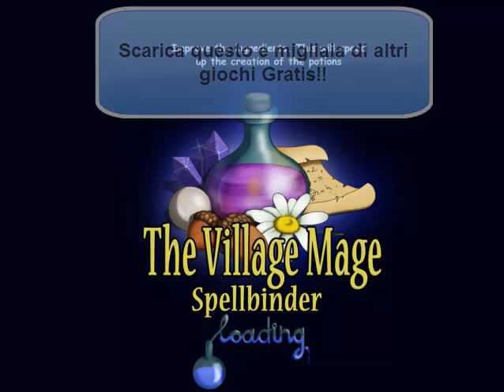The Village Mage-Spellbinder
Gioco gratuito per computer Windows, recensito e scaricabile a questo indirizzo